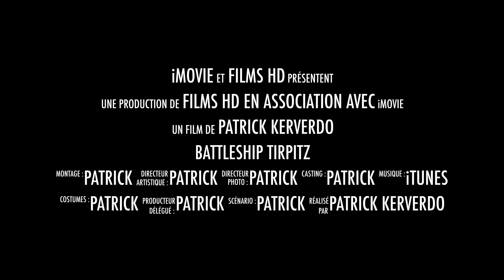Cuirassé TIRPITZ - Sister Ship du BISMARCK - MODELISME NAVAL - MAQUETTES de BATEAUX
Modèle réduit du TIRPITZ en navigation, filmée à partir du BISMARCK -  Maquettes au 1/150ème dont une d'origine Graupner - Présentation de maquettes de bateaux navigantes lors des rencontres de modélistes - Modélisme Naval - Model boat's warships - Warship TIRPITZ